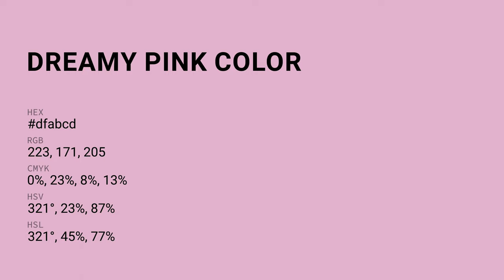Dreamy Pink color dfabcd hex color - Violet color - Cool color dfabcd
What color is Dreamy Pink ? dfabcd hex color - Violet color - Cool color dfabcd

Hex dfabcd Color Code is also known as Dreamy Pink color.

Hex dfabcd Color code in RGB color code model is created after adding 87.45% red color, 67.06% green color and 80.39% blue color.
Hex dfabcd Color code in CMYK color (process color) code model is generated after subtraction of 0% cyan, 23% magenta, 8% yellow and 12% black.